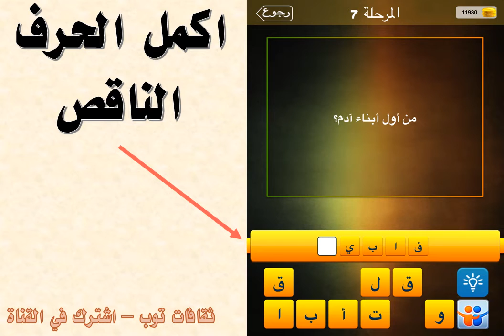من اول ابناء ادم ؟